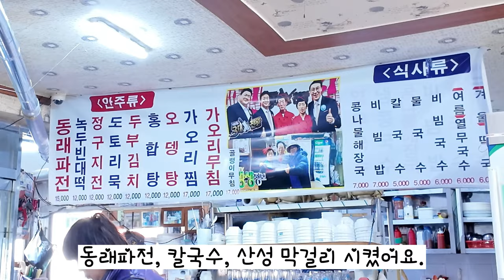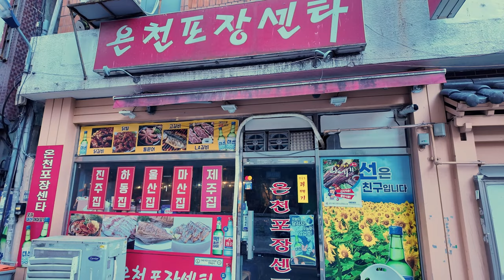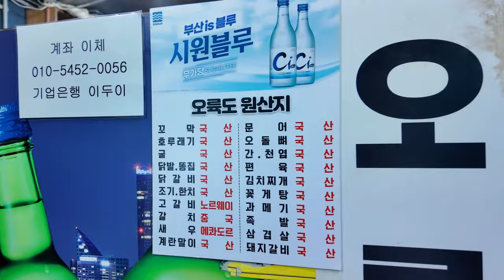쉬는 날 술 데이트 했습니다...! 동래파전먹고 2차는 온천포장센타~!! (동래파전, 산성막걸리, 칼국수, 문어숙회, 꼬막)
소문난 동래파전 - 동래파전, 산성막걸리, 칼국수
옛날 온천포장센타 - 문어 숙회, 꼬막, 맥주
On my day off, I had a drinking date with my mom...!
After eating Dongrae green onion pancake, the second stop was at Oncheonjang Bar~!!
(Dongnae green onion pancake, Sanseong makgeolli, kalguksu, boiled octopus, cockles)

혼자서도 잘~먹고 잘~ 노는 사람입니다~같이 놀아요!
This is a channel where I eat well and play alone. Let’s play together!